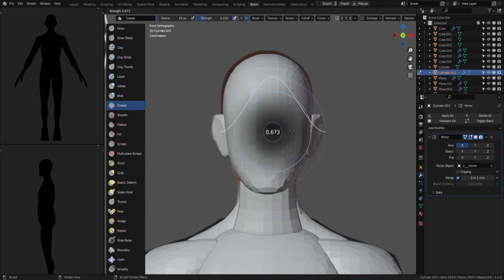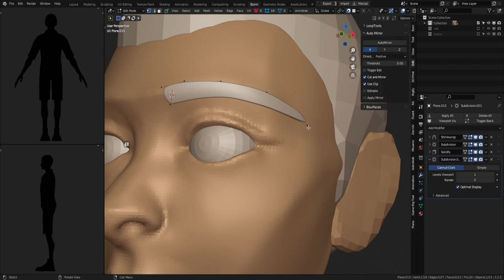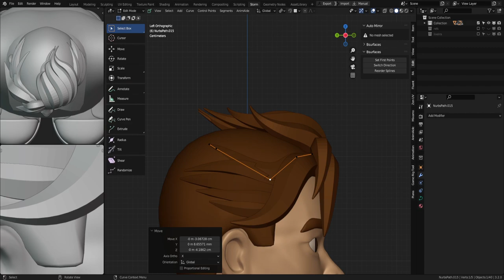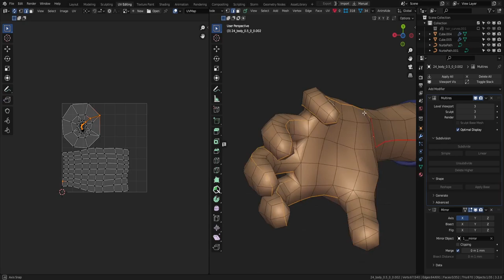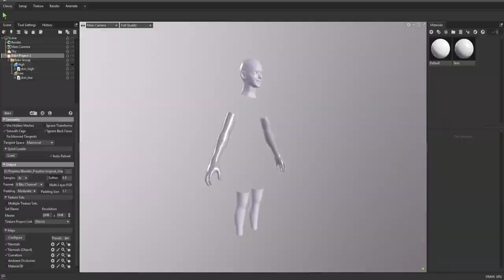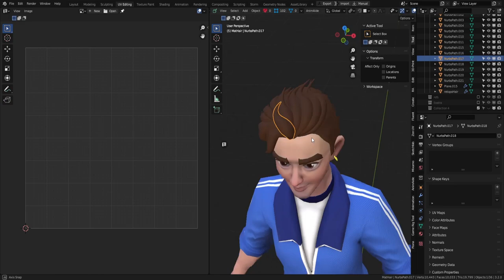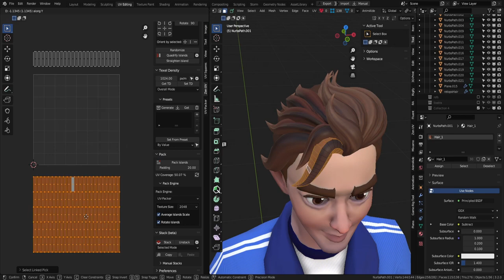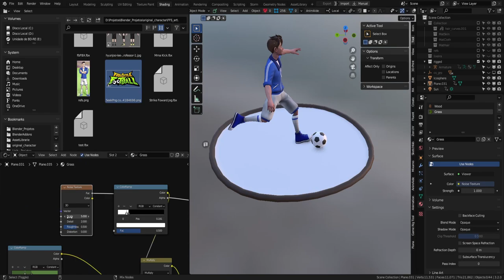Making my own Freestyle Football character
I made a model based on the game Freestyle Football because of its re-release on steam